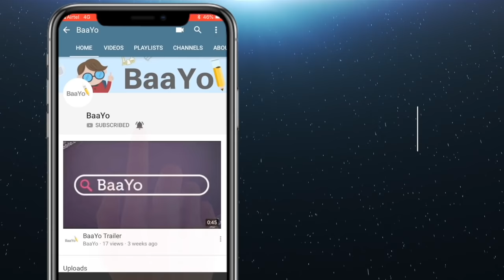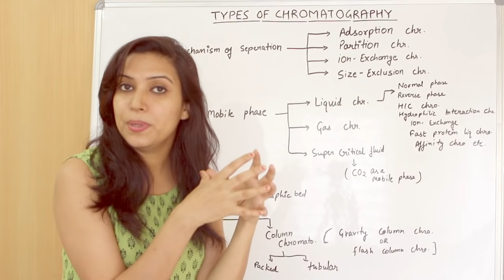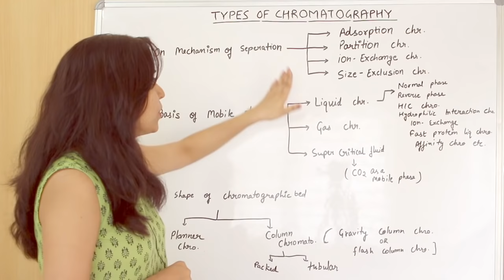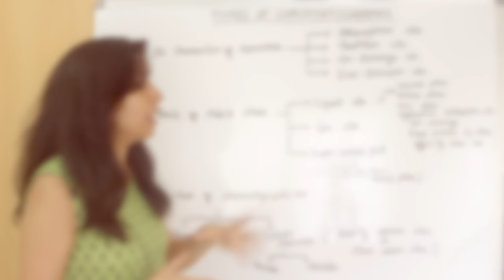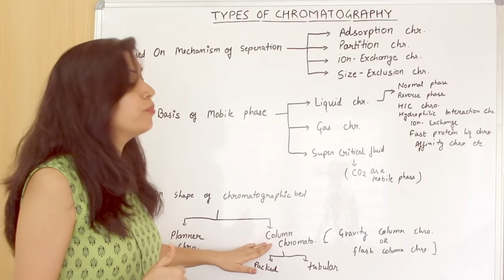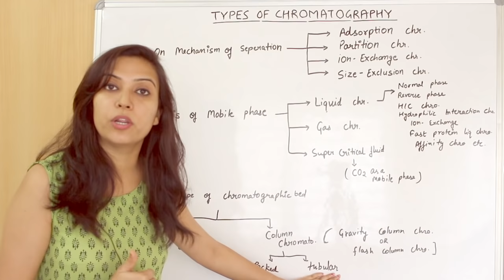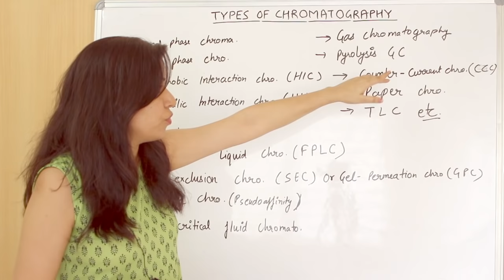Types Of Chromatography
This lecture explains about different types of chromatography in Hindi.
Chromatography is an important biophysical technique that enables the separation, identification, and purification of the components of a mixture for qualitative and quantitative analysis. Chromatography techniques can be of different types depends on mechanism of separation, mobile phase, stationary phase and also on the basis of chromatographic bed.
Different types of chromatography includes: Hydrophobic interaction chromatography